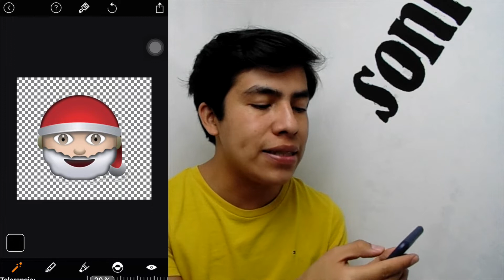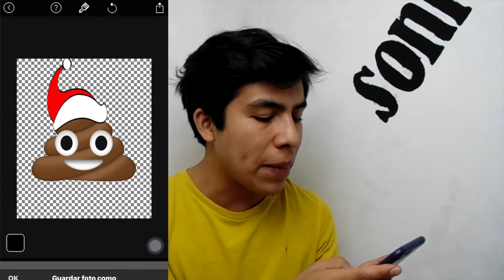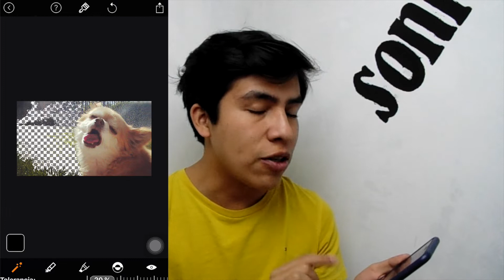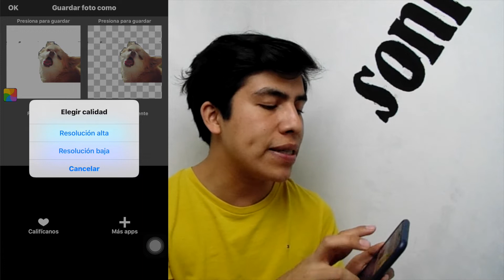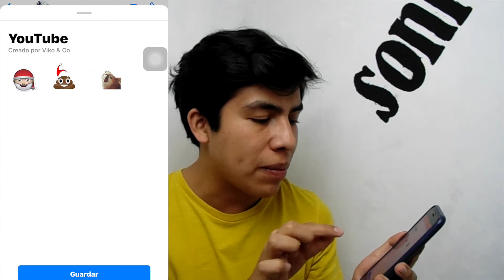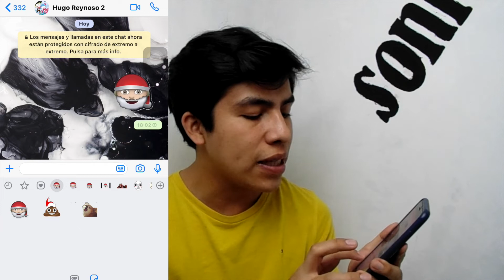COMO CREAR STICKERS PERSONALIZADOS EN WHATSAPP 💚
Hey!